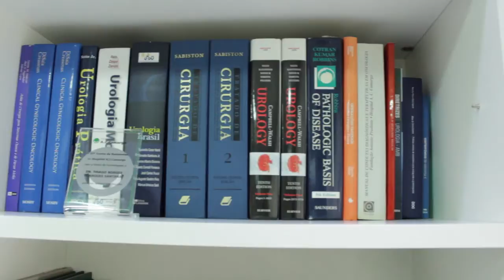Câncer | Próstata | Tratamento | Cirurgia | Laparoscopia | Laparoscópica | O que é? | Como funciona?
O que é a cirurgia laparoscópica para o câncer de próstata?
Dr. Bruno Benigno explica o que é a cirurgia laparoscópica para o tratamento do câncer de próstata, assim como as diferenças entre a técnica aberta e robótica.

Estar bem informado é o primeiro passo na batalha contra o câncer.

🔸Não deixe para amanhã cuidados que precisam ser diários!
Dr. Bruno Benigno - CRM: 126.265